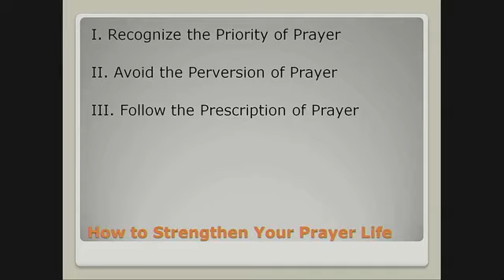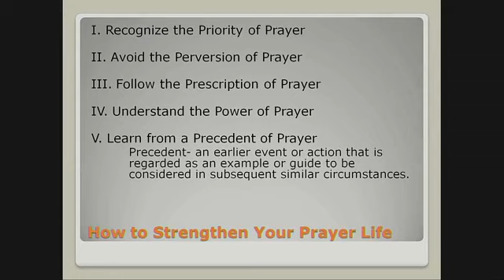Sunday Morning October 18, 2020 Bro. Roger Graham